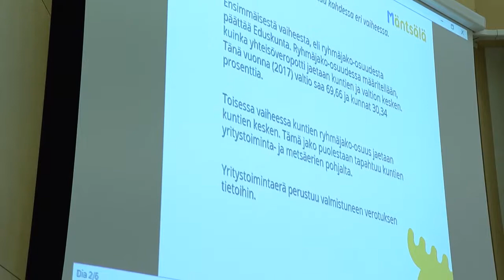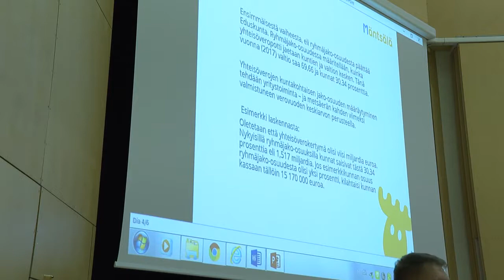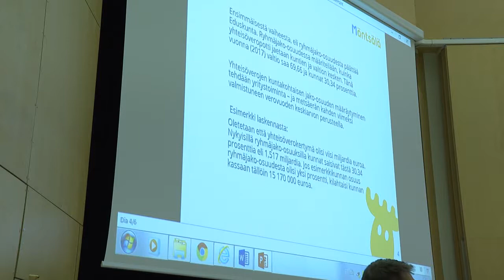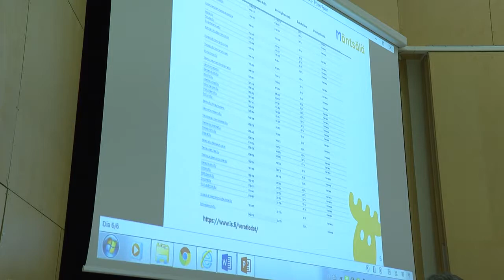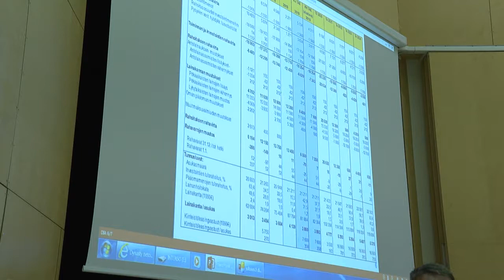Mäntsälän kunnanvaltuusto 12.11.2018